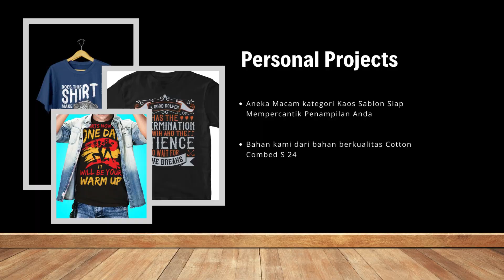Arera Apparel Jual Kaos Sablon dengan Desain Terbaru dan Menarik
ARERA Apparel siap melayani anda di bidang Penjualan Kaos Sablon Custom (Hasil Design Kami), Jasa Sablon Request Anda (Design Anda atau dari Kami), Kaos Sablon Digital (DTF) dengan berbagai Media seperti Kaos T-Shirt, Polo, Hoodie dan Sweater. Meliputi bahan  Cotton Combat, Polyester, Dryfit, Baby Terry, Fleece, CVC, TC.
Ada Puluhan kategori Kaos Sablon Desain Kami yang tersedia.
Mulai dari
Alcohol, American Patriot, Anime, Baseball, Bicycle, Camping and Outdoors, Cars and Trucks, Cats, Christian
Christmas, Coffee, Corona Virus, Daddy, Doctor, Dogs, Electricians, Engineer, Fishing, Geometry, Golf
Graduation, Grandfather, Gym, Halloween, Hiking, Hunting, Kalimat Lucu, Military, Moms, Motivational, Motorbikes
Music, Nurse, Politics, Runner, Rupa-Rupa, Scooter, Sisters, Skydiving, Summer, Teacher
USA, Valentine, Vegan, Veteran, Volley Ball, Yoga dsb

Demikian Banyak Kategori dan Model Kaos Sablon sehingga anda akan sangat menikmati banyak pilihan Kaos Sablon.

Atau jika anda punya model kaos dan ingin mencetak ke kami, tentu saja kami siap membantu anda dengan harga terjangkau dan hasil memuaskan.

Jumlah Satuan atau Grosir.

Juga melayani pembuatan Seragam Kantor, Seragam Acara, Komunitas, Baju Acara atau Panitia.